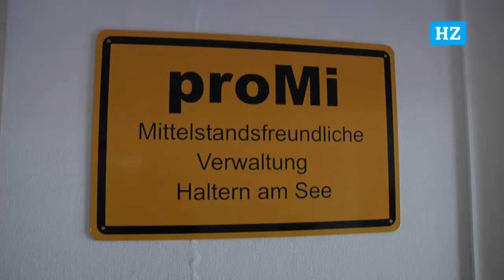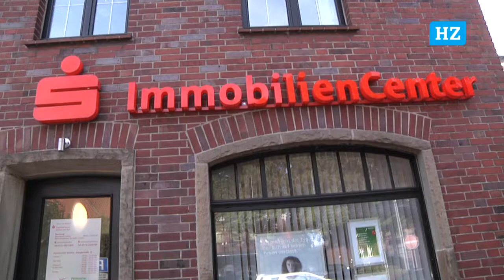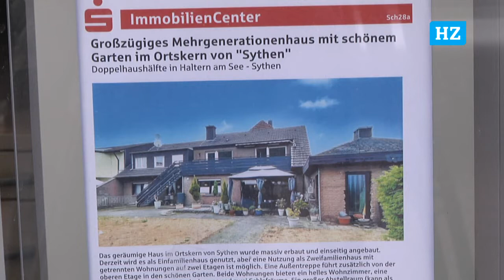Umfrage Immobilienkosten in Haltern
So langsam wird das Bauen und Kaufen von Immobilien für Bauinteressenten unerschwinglich. Doch trotzdem reißt die Nachfrage nicht ab, weiß Baudezernent Siegfried Schweigmann vom Fachbereich Planen und Bauen der Stadt Haltern.